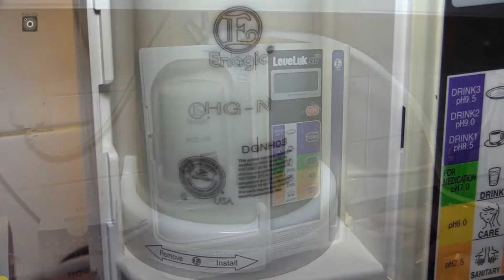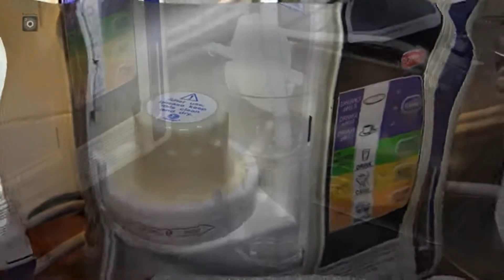Kangen water ionizer | SD 501 e cleaning | JR 4 E cleaning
kangen water ionizer
Ajit Mohan Jha
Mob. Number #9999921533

👉💧पानी, मानव जीवन का सबसे ज्यादा महत्वपूर्ण तत्व है, विज्ञान कहेता है के मानव शरीर में 70% तक पानी है, लेकिन आज लोग पानी से ज्यादा महत्व भोजन को दे रहे है, खाने में यानी 20% में ज्यादा फोकस कर रहे हैं...?

👉बीमार अवस्था में जब हास्पिटल ले जाया जाता है तो सबसे पहले ग्लूकोज का बॉटल लगाया जाता है क्यों...? क्योंकि हमारे बॉडी को सबसे पहले पानी की जरूरत है।

👉ENAGIC INDIA KANGEN WATER💧Pvt. Ltd.
👉यह जापान की कंपनी है, और टेक्नोलॉजी भी जापान की है।

 👉जापान टेक्नोलॉजी के मामलों में विश्व में एक अलग स्थान बनाया है।

👉Kangen Water का खोज (रिसर्च) (1931 से 1974) तक यानी 43 वर्ष लगे।
उसके बाद 20 साल तक पूरे जापान में सिर्फ हास्पिटल को केंगेन पानी सफ्लाई किया गया।

👉यह मशीन अलग अलग 7 प्रकार के पानी देता है, नेचुरली बिना केमिकल के, जिसका अविश्वशनिय अनेकों उपयोग है।

👉(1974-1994) तक जापान के सभी हॉस्पिटलों में अलग अलग बीमारियों में कई तरह का प्रयोग हुआ उसके बाद इस मशीन (Device) को  मेडिकल ग्रेड वाटर डिवाइस के नाम से जाना जाता है।

👉Kangen water विश्व के 40 स्थान के नेचुरल हीलिंग वाटर को मैच करता है।

👉इस मशीन को 379 यूनिवरसिटी का Approval है।

👉6500 + World  के बड़े 🏅 गोल्डमेडलिस्ट और जाने माने डॉक्टरों ने Medical Device certified किए हैं।

👉जैसे- Dr. Robert G. Wright अमेरिका केंसर हॉस्पिटल के डायरेक्टर* जो अपने
killing Cancer Not People"* पुस्तक में मेंसन किया हुआ है मशीन के *मॉडल SD501,* के साथ Enagic कंपनी* का नाम एवं हमारे जीवन के लिए कितना कीमती है इसको भी कंपेयर *Rolls Royce कार जितना कीमती बताया है, जिसका मिनिमम कीमत 7 करोड़ है।
👉Dr. Hiromi Shinya M.D. PhD. Developer of  Endoscopy & Colonoscopy
जिन्होंने अपने 13 से भी ज्यादा बुकों में kangen water💧 का जिक्र और फायदे के बारे में लिखे हैं।

👉Dr. Otto Henrich Warburg जो नोबेल प्राइस विजेता है। कैंसर सेल्स में रिसर्च किये हैं।

👉ऐसे वर्ल्ड के बड़े से बड़े गोल्डमेडलिस्ट🏅 डॉक्टर्स kangen water को बेस्ट drinking water का दर्जा दिया है।

👉अब तक 170 देशों में ये मशीन सफ्लाई हो रहा है।

👉अमेरिका जैसे देश मे हर महीने 3000 यूनिट लगता है।

👉ये मशीन विश्व के बड़े बड़े Celebrity नेता, अभिनेता, एक्टर, डॉक्टर, डाइरेक्टर, क्रिकेटर, बॉडी बिल्डर, हॉस्पिटल्स व् आम आदमी Kangen water 💧 User हैं।
👉1994 से डायरेक्ट सेल में आया
अब आप और हमारे जैसे आम लोगों के घरों तक ये मशीन डायरेक्ट सेल (सीधी बिक्री) के माध्यम से पहुँच रहा है और लोग अच्छा हेल्थ के साथ अच्छा वेल्थ भी ले रहे हैं।

Water is a necessity of life, but think of water as the tonic that can give you multiple multiple health benefits other than just hydration. Introducing a revolutionary Water Ionizer Machine that converts the regular water into alkaline water full of
nutrients and secrets to improve the health.

Learn more about ALKALINE WATER & WATER IONIZERS on our page.

👉भारत में 2016 में आया Head Office Bangalore में स्थापित है।

Ajit Mohan Jha